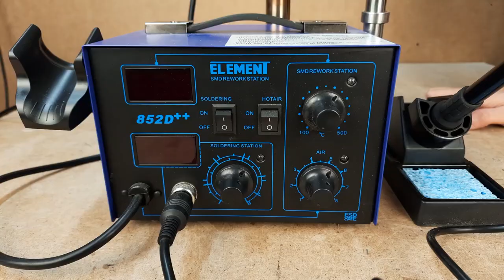Restoration old speaker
Restoration old speaker - Restore old speakers!!!